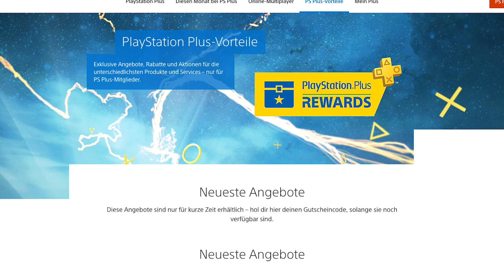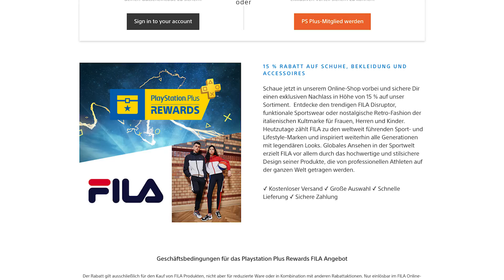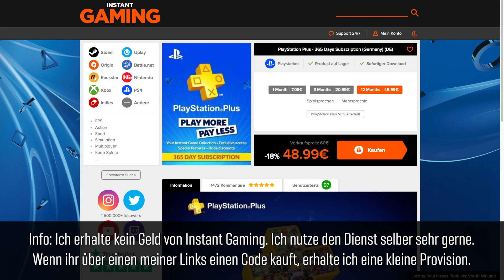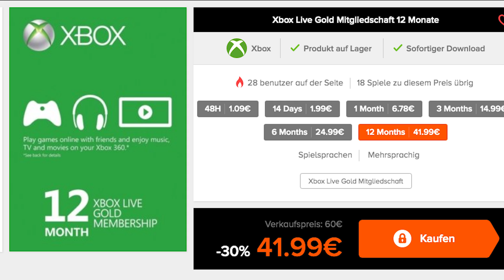Playstation Plus vs Xbox Live Gold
In diesem Video vergleiche ich die Features der großen Abo-Dienste von von Sony und Microsoft,, die es euch ermöglichen beliebte Spiele wie Call of Duty oder Fifa online zu spielen und euch zusätzlich monatlich mit Spielen versorgen. Welche Spiele waren das zuletzt? Wo bekommt man mehr für sein Geld? Außerdem gibt es News zu dem Microsofts Xbox Game Pass Ultimate, der für die Xbox und den PC genutzt werden kann.

★ 3 Monate den Game Pass Ultimate

★ Weitere Gaming-Angebote bei Amazon

★ Die Links sind Amazon-Partnerlinks. Ich erhalte einen kleinen Prozentsatz für die Vermittlung. Die Produkte sind über die Links nicht teurer als sonst.

▬▬▬ Musik ▬▬▬

Assassin's Creed The Ezio Collection - Assassin's Creed Theme
Assassin's Creed The Ezio Collection - The Brotherhood Escapes
Battlefield 1 - Track 06
Battlefield 1 - Track 05
Halo 5 Guardians Theme Song
+ Trailer Musik

Ich liebe Spiele! Und deshalb bekommst du hier kompakte, liebevoll und aufwändig gemachte Videos zu den besten Spielen. Ob alt, neu, PS4, Xbox One, Switch oder PC.